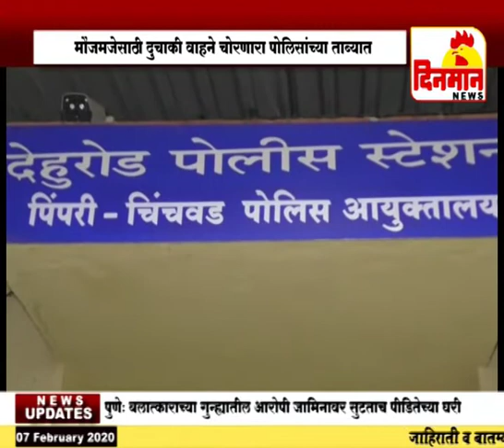मौजमजेसाठी दुचाकी वाहने चोरणारा पोलिसांच्या ताब्यात